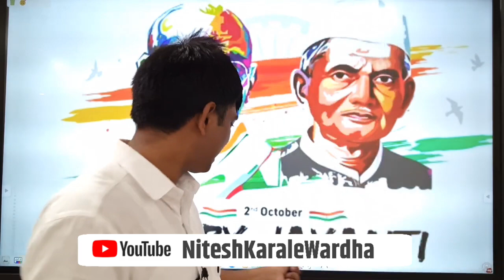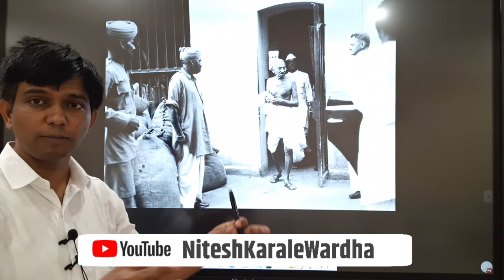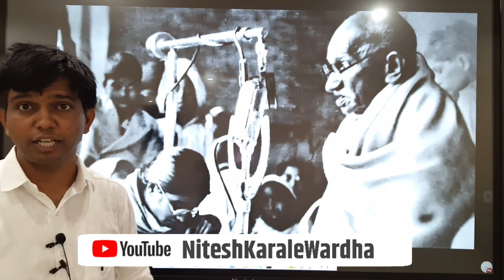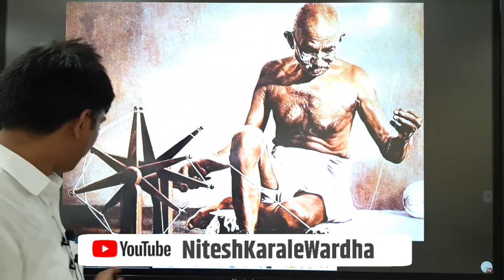गांधी समजून घेताना|Understanding Gandhi | गांधी का मरत नाही